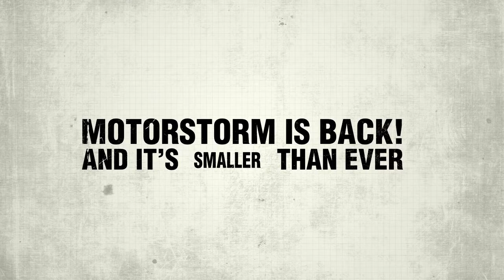PS Vita - Motorstorm RC Trailer